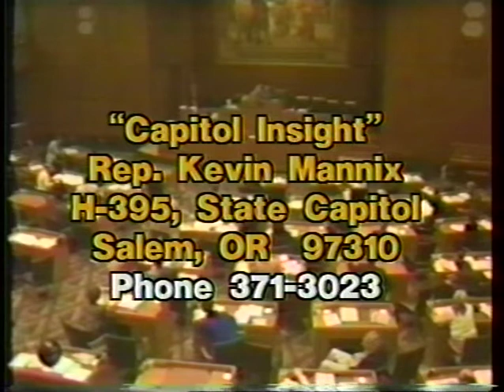Capitol Insight with Kevin Mannix (Guest: Robert Thornton)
Guest: Robert Thornton